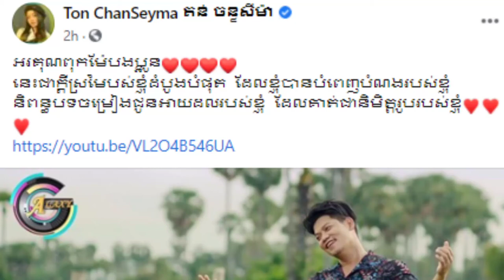មិនធម្មតា! បទថ្មី ភូមិខ្ញុំUpdate របស់លោក ព្រាប សុវត្ថិ និពន្ធដោយ តន់ ចន្ទសីម៉ា